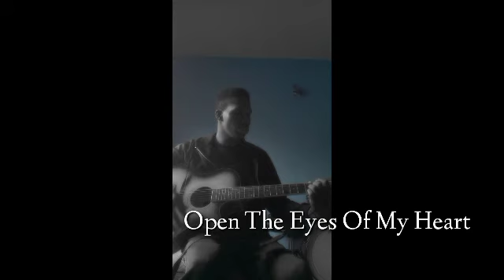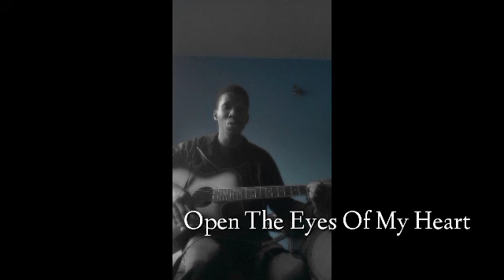Open The Eyes Of My Heart Cover By ALBERT BRIGHT AVUOKEYE